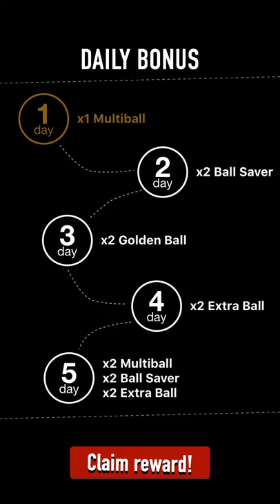Dream Land Pinball. iOS Gameplay.